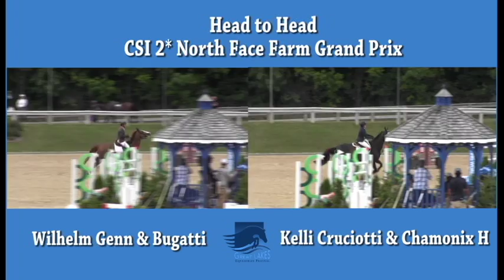Head To Head: CSI2* North Face Farm Grand Prix